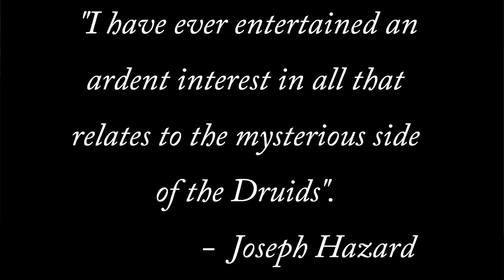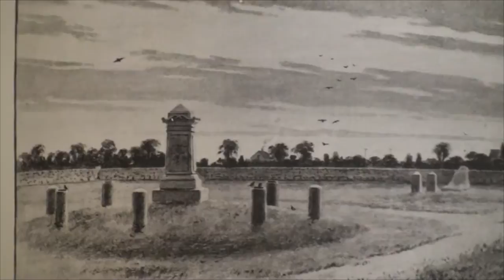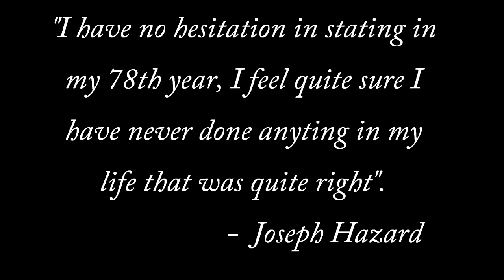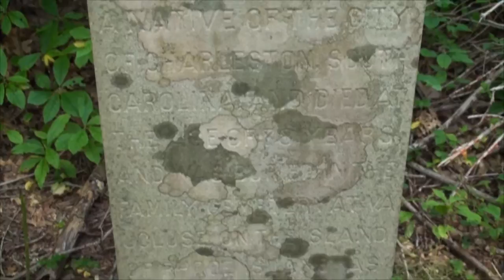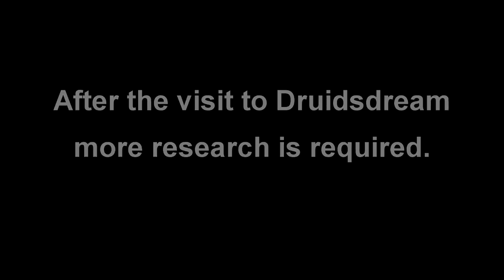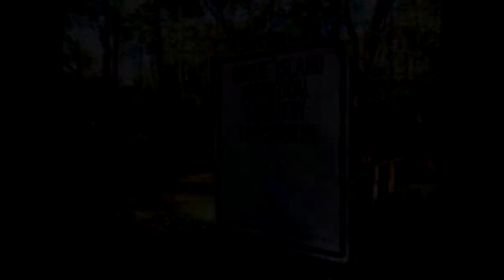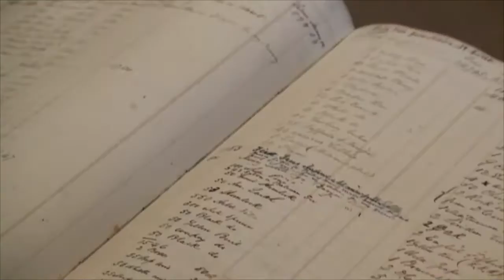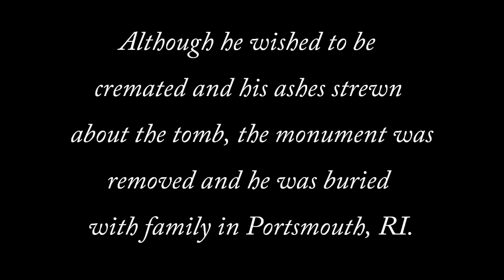Ghosts R N.E.A.R. S7 E97 - Druid's Dream Special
In this special episode of Ghosts R N.E.A.R., the team investigates the legend that is Druid's Dream, and the man who built it, Joseph Peace Hazard.  His life is full of mystery and intrigue, and so is Druid's Dream.

All video owned by Ghosts R N.E.A.R.
Music used is free for commercial use (see below):
"Orc March" by basematic (feat. snowflake, wolf sebastian, spinning merkaba)